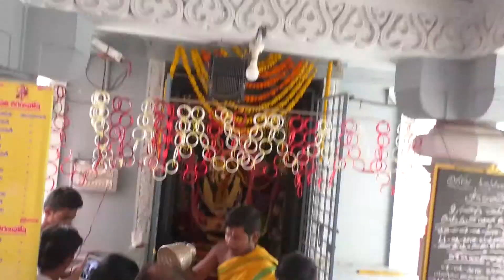sahasra chandi yagam